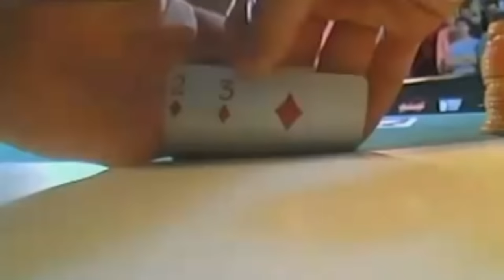Top 3 Craziest Poker Bluffs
Doug Polk takes a look at three big poker hands where someone tried to run a huge bluff. Not surprisingly, these hands feature some of the most infamous aggressive players in the game, such as Tom Dwan (durrrr), Viktor Blom (Isildur1), and Ike Haxton.